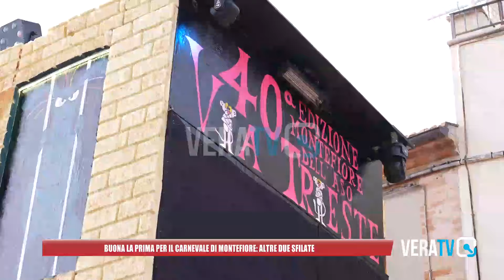Montefiore dell'Aso - Buona la prima per il Carnevale 2024